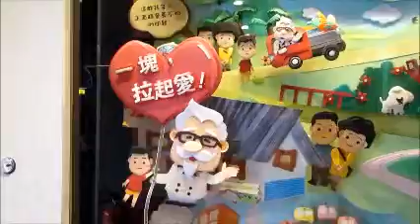參加了『肯德基KFC 一塊，拉起愛 』的活動！